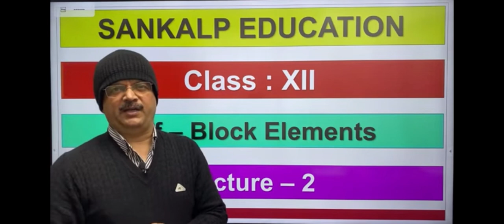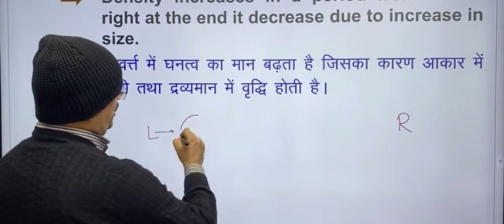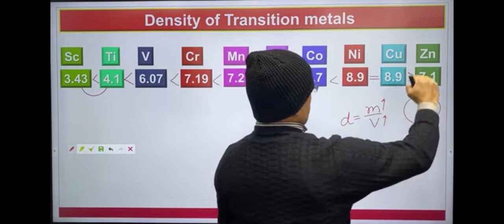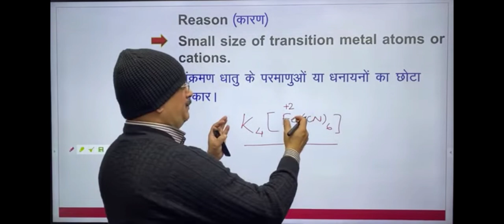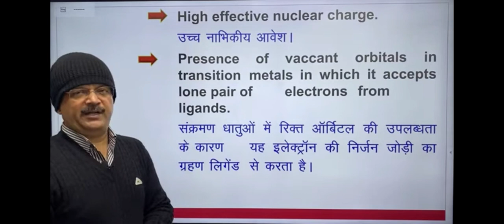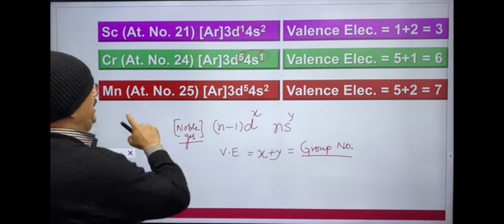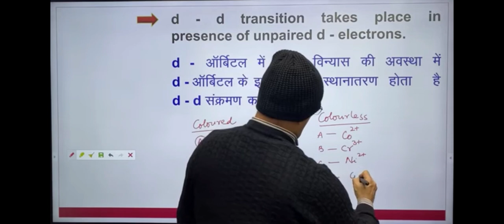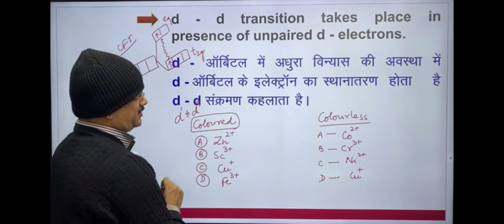unit-8d, f block lechar 2